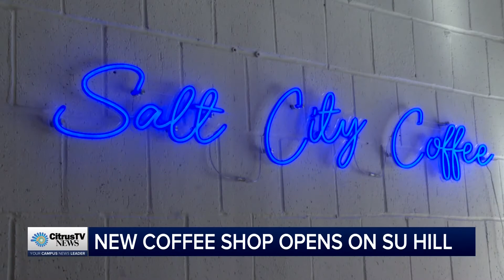New Coffee Shop Opens on the SU Hill | News Live at 6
A new business is on Marshall Street today. Local coffee chain Salt City Coffee opened up at Cafe Kubal's previous location right in Marshall Square Mall. CitrusTV Reporter Ricky Sayer spoke with the owner today about their first day serving SU students.